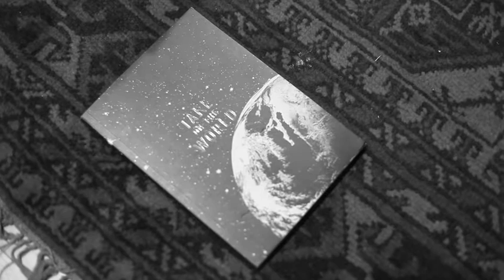Pat Tierney - The Midnight Bloom (Promo Video 2018)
*THE MIDNIGHT BLOOM TOUR 2018*

Australian slide guitarist and roots music troubadour Pat Tierney hits the East Coast this June and July for a run of shows to celebrate the release of his new song 'The Midnight Bloom' , his first new release since 2016's award winning track 'Spirit Of The Land'.

Recorded amongst the lush rainforest of Kiels Mountain on The Sunshine Coast at Yama - Nui Studio in QLD , the new song showcases Pat's signature slide guitar sound with the ever - evolving production wizardry of Pauli B (The Beautiful Girls, George, Bobby Alu). Mixing a dreamy melody with driving rhythm and soaring weissenborn guitar, the new track shows a new depth and maturity to Pat's sound.

'The type of song you might listen to on a full moon night with a bottle of red wine'.

Having supported the likes of The Beautiful Girls, Horrorshow, Bobby Alu and Husky in recent times, Pat will hit the road with a host of new songs and material from previous albums. Bringing together influences from Neil Young to Ben Harper and Paul Simon, the winter tour will see Pat perform intimate shows through QLD, NSW and VIC. 'The Midnight Bloom' out June 5th

TICKETS & INFO -